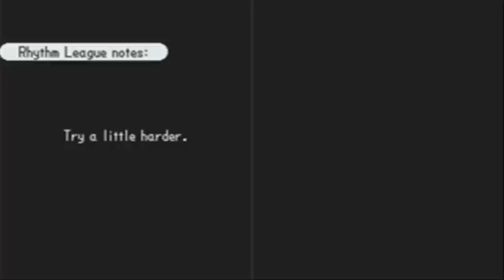Late Night Gaming-Rhythm Heaven or Hell?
It could be either as I love rhythm games yet I suck at them.  Yes, I know Rhythm Heaven just came out a few weeks ago and yes, I did download a fully completed save file for both games so that I could reach these remixes...Also, I show of a secret at the end.